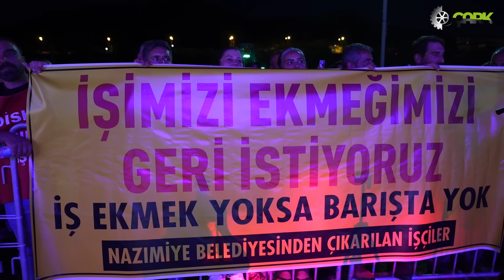22. Munzur Kültür ve Doğa Festivali 4. Gün Konseri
“Doğamızın ve irademizin gaspına izin vermeyeceğiz” şiarıyla düzenlenen 22. Munzur Kültür ve Doğa Festivali, 4. gününde Mameki Parkı’nda düzenlenen konserle sona erdi. Konsere, Dersim Belediyesi Eş Başkanları Cevdet Konak ile Birsen Orhan, EMEP Genel Başkanı Seyit Aslan, sivil toplum örgütü ve siyasi parti temsilcilerinin yanı sıra binlerce yurttaş katıldı.

Konserde, sanatçılar Pınar Aydınlar, Ahu Dem, Grup Vardiya, Hasan Ali Sezer, Grup Munzur ve Suavi sahne aldı.

Dersim’in, CHP’li Nazımiye ilçe belediyesi, mali durumun kötüleşmesi gerekçesiyle 12 Temmuz’da işten çıkarılan 15 işçi, ‘İşimizi, ekmeğimizi geri istiyoruz’ pankartı açtı.